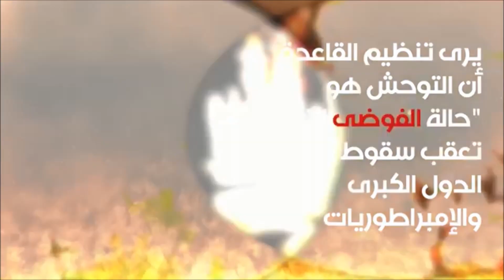Islamic State, Islamist Ideology and Homophobia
Haras Rafiq, Managing Director of Quilliam, talks to GloboNews about the jihadist organisation, Islamic State, and the ideology which underpins the actions of such groups.

Quilliam is the world’s first counter-extremism think tank set up to address the unique challenges of citizenship, identity, and belonging in a globalised world. Quilliam stands for religious freedom, equality, human rights and democracy.

Quilliam is the world's first counter-extremism organisation set up to address the unique challenges of citizenship, identity, and belonging in a globalised world.